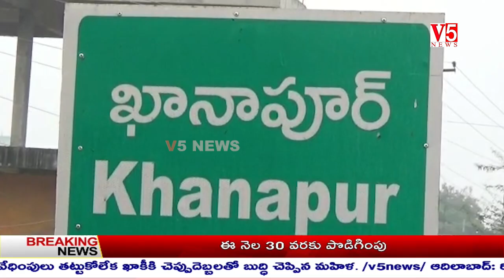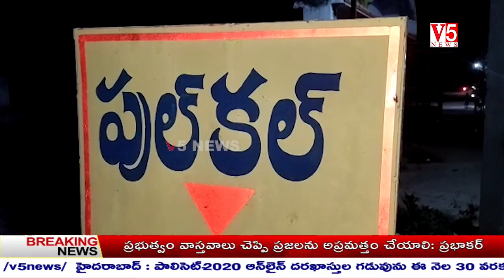V5 News 4pm Bulletin 26th July 2020 || V5 Telugu Breaking news